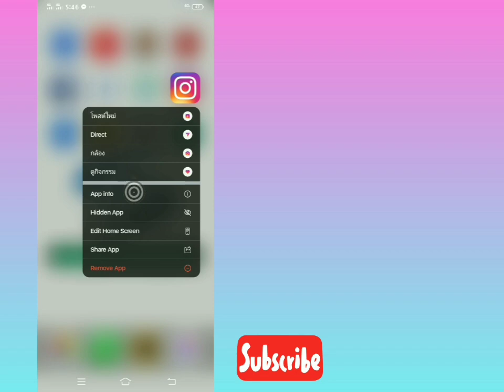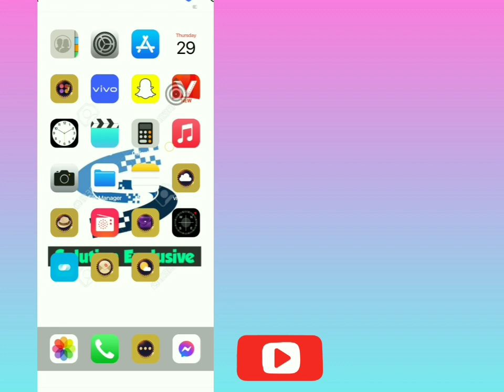แก้ไขปัญหา Instagram ที่ตรวจพบกิจกรรมที่น่าสงสัย (2023) | ตรวจพบกิจกรรมที่น่าสงสัยใน Instagram